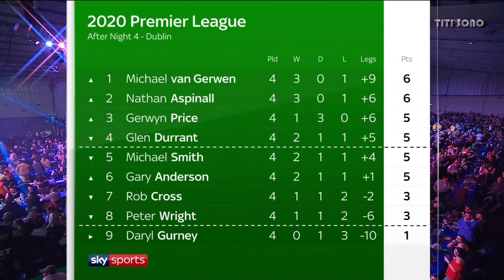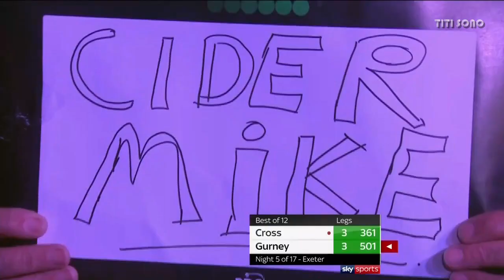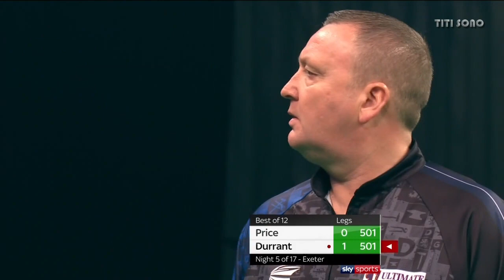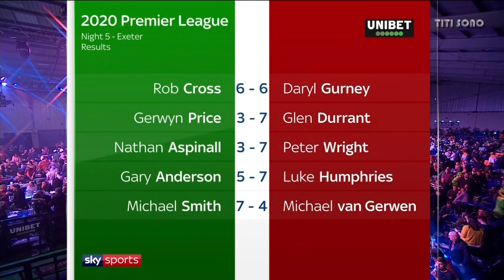TOURNOI DE FLECHETTES MEGA JEUX Episodes 1/2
Premier League Darts est un tournoi de fléchettes lancé le 20 janvier 2005 sur Sky Sports. Maintenant joué chaque semaine de février à mai, l'événement a commencé à l'origine comme un rendez-vous bimensuel dans de petites salles du Royaume-Uni